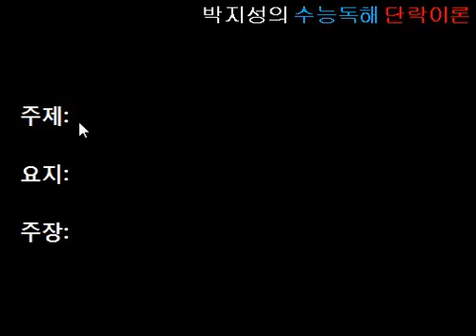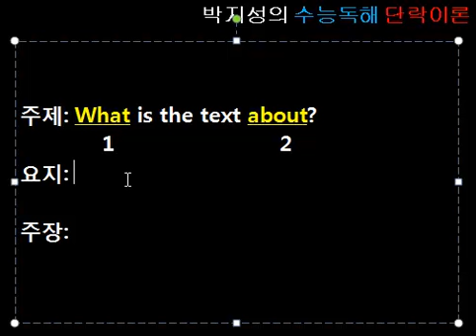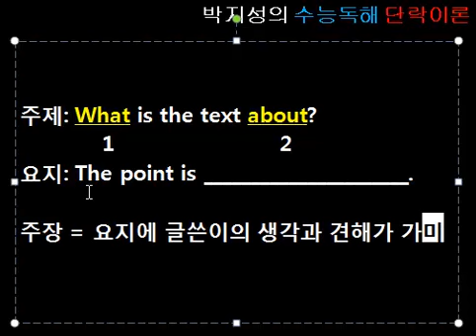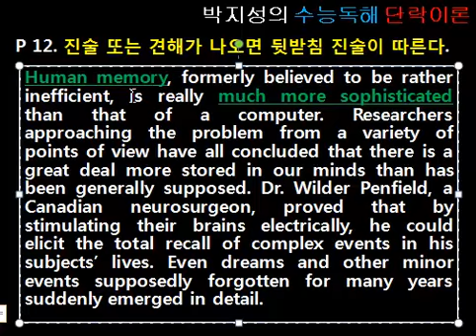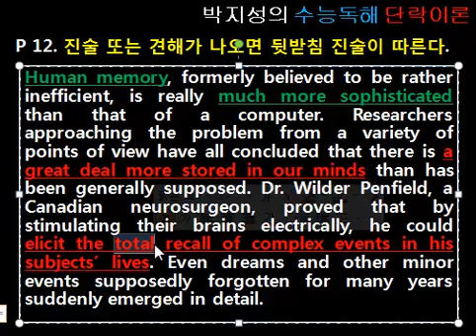수능독해 단락이론 Chapter 1-2